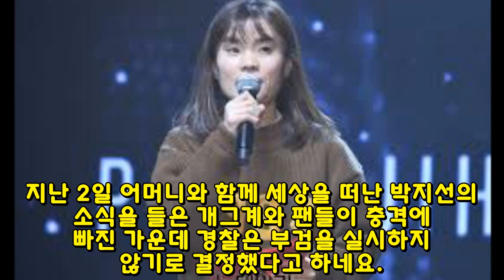[속보]비밀은 박지선 엄마 일기에 공개...인생에서 최악의 시간을! 박지선의 끔찍한 질병이 원인 이었습니까?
58[속보]비밀은 박지선 엄마 일기에 공개...인생에서 최악의 시간을! 박지선의 끔찍한 질병이 원인 이었습니까?